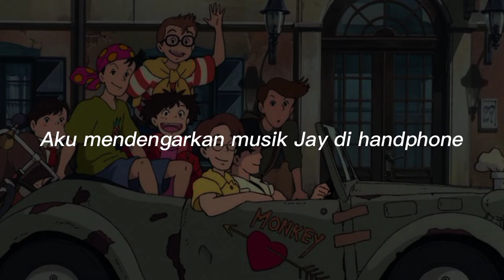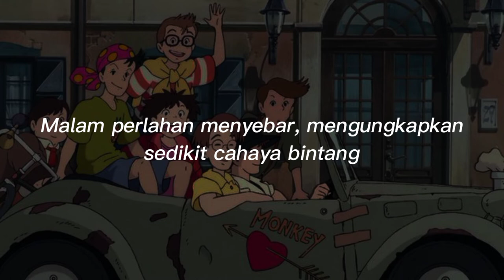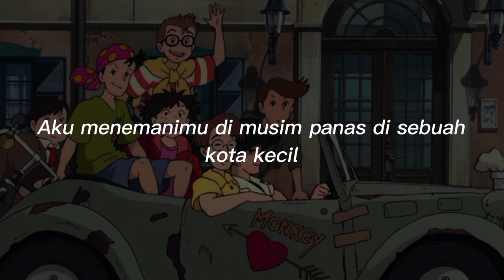LBI Libi - XiaoCheng XiaTian (Small Town Summer) |Lirik terjemahan